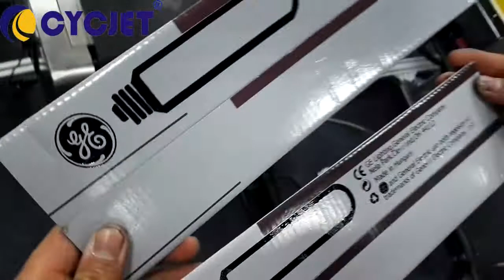Carton Box Large Format Inkjet Printing Solution/CYCJET Automatically Large Character Ink-Jet System